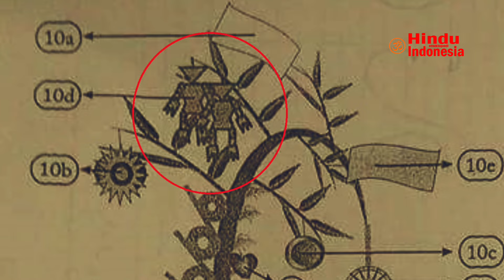Kenapa Setiap Galungan Ada Penjor? Apa Makna dan Fungsi Penjor?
Kenapa Setiap Galungan Ada Penjor? Apa Makna dan Fungsi Penjor? Selain daya tarik sebuah objek wisata, Bali juga menawarkan berbagai hal menarik yang berhubungan dengan kegiatan agama, budaya dan juga seni. Salah satu hal menarik untuk diketahui adalah penjor di Bali, bagi warga lokal tentu tidak asing lagi mengenai penjor tersebut, namun demikian tidak semua orang paham akan fungsi dan makna kenapa harus memasang penjor (memenjor).

Apalagi anda seorang wisatawan melihat deretan penjor di pinggir jalan, hampir menghiasi semua jalan-jalan di Bali terlihat begitu semarak, indah, cantik, unik dan menarik. Dan tidak dipungkiri keindahan penjor tersebut menjadi daya tarik tersendiri dan menjadi salah satu budaya dan tradisi unik di Bali.

Jejeran penjor yang dipasang di pintu kanan sebuah pekarangan, rumah, tempat usaha atau perkantoran tersebut, sehingga terlihat berbejer rapi, nuansa alam Bali terlihat begitu semarak dan meriah, pemasangan penjor di Bali secara serentak tersebut dalam rangka kegiatan upacara agama Hindu di Bali, berkaitan erat dengan perayaan Hari Raya Galungan.

Penjor Galungan tersebut sudah dipasang minimal pada hari Penampahan atau sehari sebelum hari raya Galungan. Dan dari sini anda ketahui bahwa penjor di Bali tersebut bukan hanya sebuah dekorasi saja, tetapi mengandung makna filosofis dan fungsi tertentu dalam melengkapi kegiatan upacara agama Hindu.

Fungsi Dan Makna Penjor Upacara Di Bali
Penjor upacara dibuat menggunakan tiang bambu tinggi melengkung setinggi sekitar 10 meter yang merupakan gambaran gunung tertinggi, yang dihiasi dengan berbagai hiasan janur dilengkapi dengan dengan hasil-hasil bumi, kue, serta kain putih atau kuning, yang menjadi bagian dari beberapa unsur yang mencirikan penjor tersebut untuk kebutuhan upacara keagamaan Hindu di Bali.

Penjor juga dikatakan simbol sebuah Gunung, dan gunung sendiri merupakan stana Tuhan dengan berbagai manisfestasinya, untuk itulah pada setiap gunung di Bali dibangun sebuah pura, apakah itu pada puncaknya ataupun lerengnya. Salah satunya adalah Gunung Agung terdapat pura Besakih di lereng Gunung, karena kondisi tidak memungkinkan membangun pura di puncak, sedangkan di Gunung Lempuyang di puncak gunung di bangun sebuah pura, karena kondisinya memungkinkan.

Penjor upacara di Bali

Sepintas jika dilihat penjor di Bali tidak hanya digunakan dalam rangkaian upacara keagamaan saja seperti dalam hari raya Galungan. Namun juga digunakan sebagai sebuah alat dekorasi yang didesain cantik, indah dan menarik, seperti saat ada acara pernikahan, kegiatan atau even-even tertentu pada sebuah hotel atau perusahaan.

Yang ditonjolkan tentu unsur seninya, bukan perlengkapannya atau unsur-unsur yang berhubungan dengan simbol-simbol kekuatan Ida Sang Hyang Widi Wasa. Bahkan penjor di Bali juga terkadang dipasang di rumah ibadah non Hindu, tentu hal tersebut hanya untuk dekorasi dan kemeriahan semata, bukan fungsi sakralnya seperti di agama Hindu.

Mari belajar agama hindu dharma melalui chanel ini